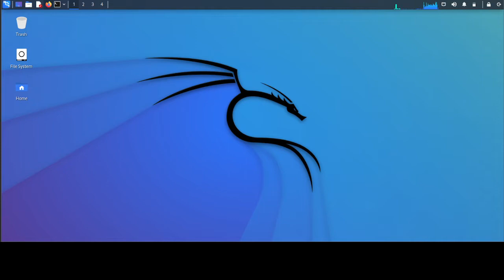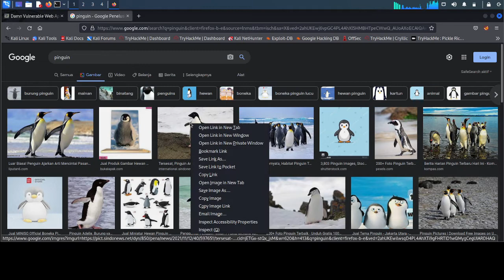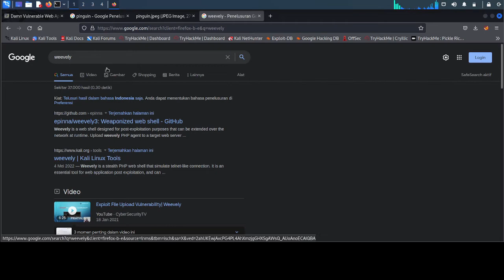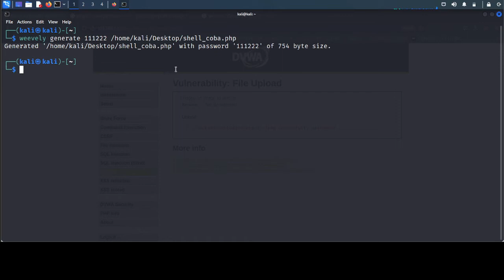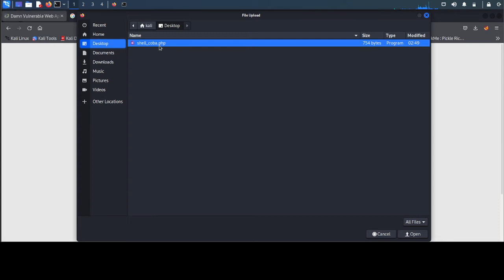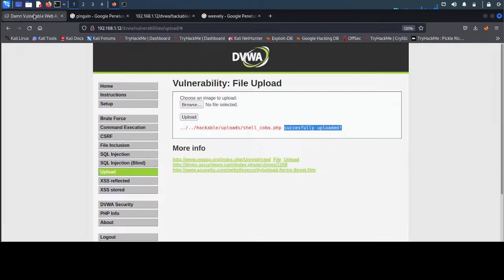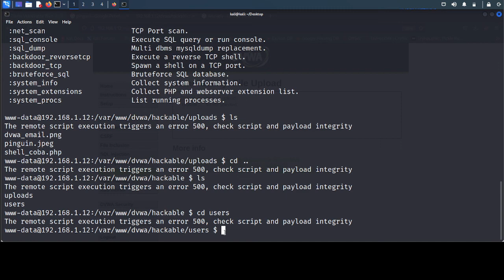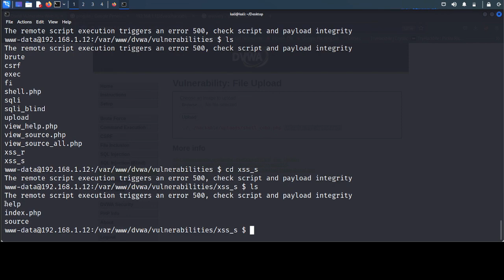2. File Upload Vulnerability - How upload file backdoor using Weveely basic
Bismillah, hello friends, this time I will share a short tutorial on File Upload Vurnerbility - How upload file backdoor using Weveely basic, hopefully it will be useful.